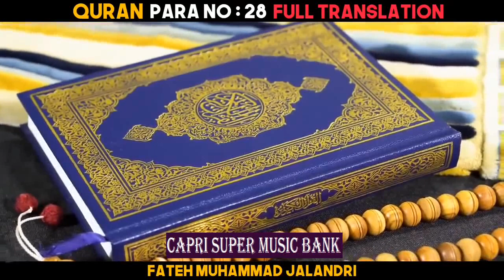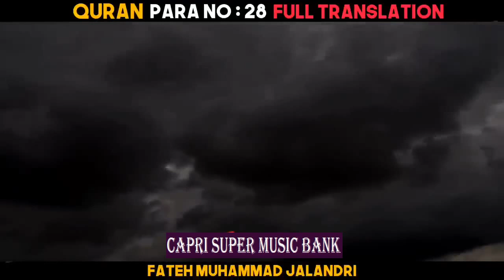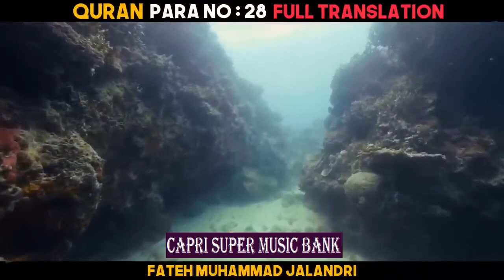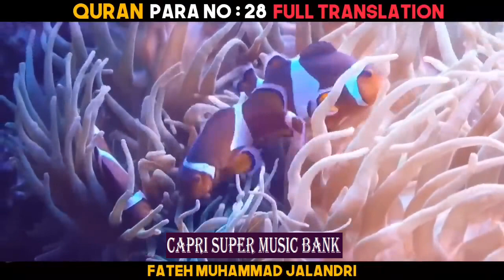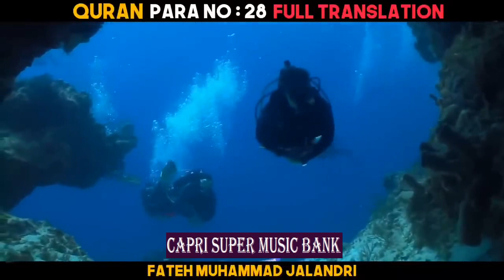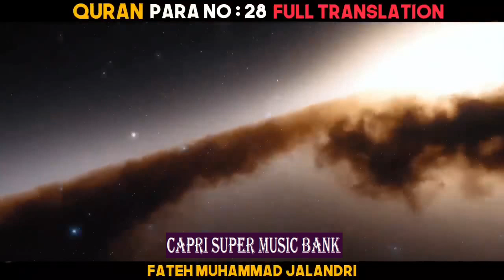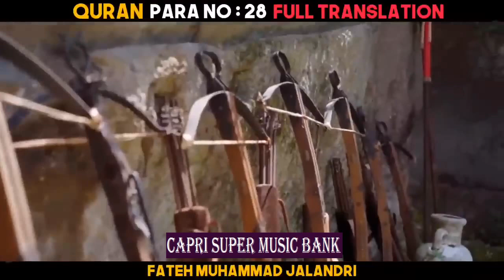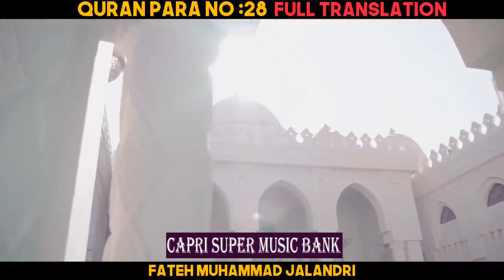Quran ... Para # 28 ... Urdu Translation